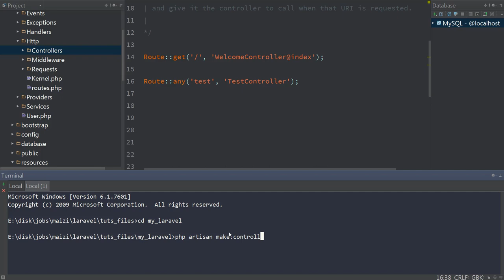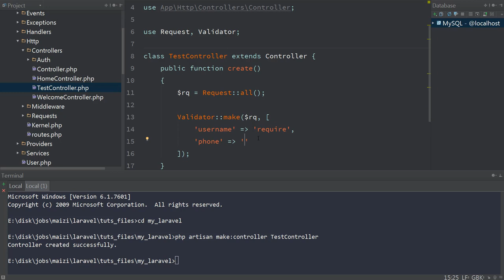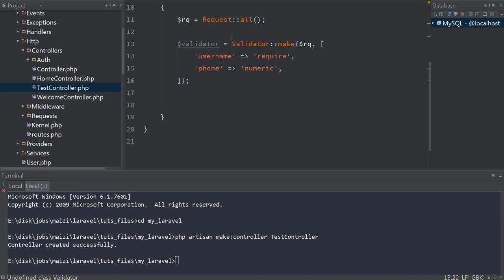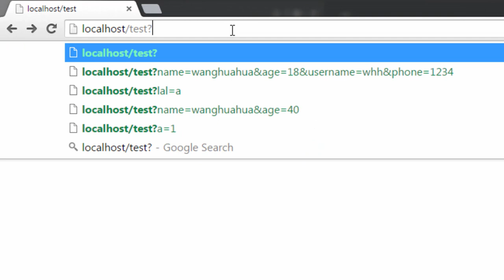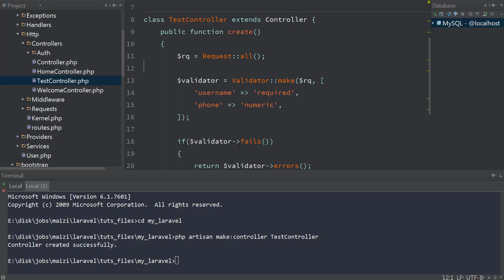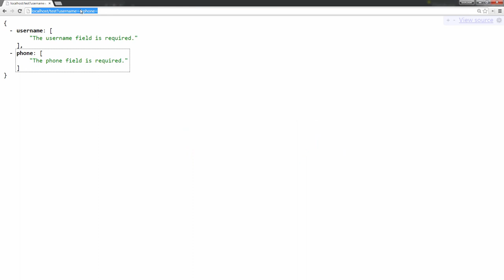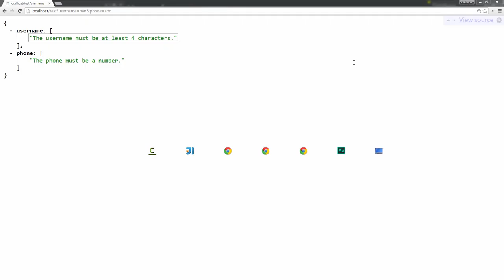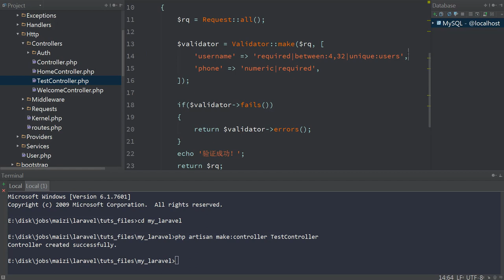Laravel：地球上最好用的PHP框架 入门篇19 数据验证： 基础用法